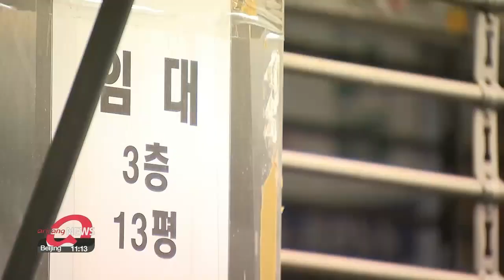No. of self-employed people with workers in S. Korea down by 165,000 y/y in 2020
직원 둔 자영업자 16만명 순감…외환위기 이후 최대

The number of self-employed people with workers in South Korea last year fell by the most in 22 years.
Statistics Korea says there were fewer than one-point-four million self-employed people with workers last year.
That is down 165-thousand on-year,... marking the steepest fall since 1998.
But the number of self-employed people without any workers soared,... as they laid off staff amid the pandemic.
Another set of data showed self-employed people have the highest rate of stress from the pandemic, followed by those without jobs and those who have retired.
Meanwhile, the business sentiment of small business owners in January this year was at its lowest since March last year,... when the nation was hit by the first wave of the pandemic.

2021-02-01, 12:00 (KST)